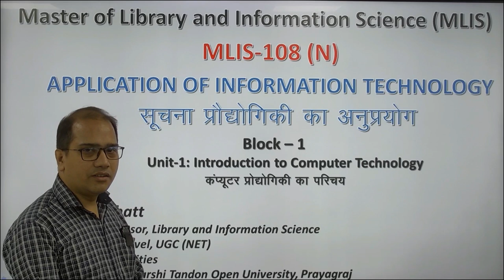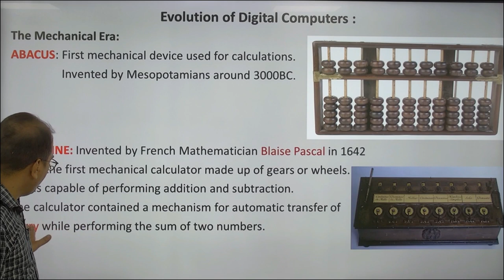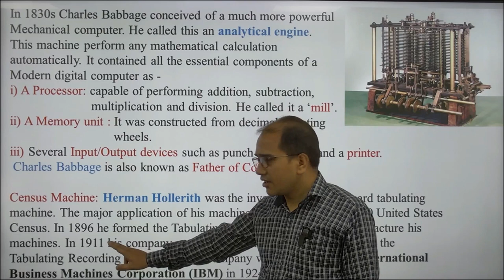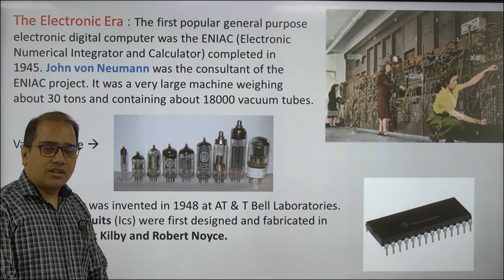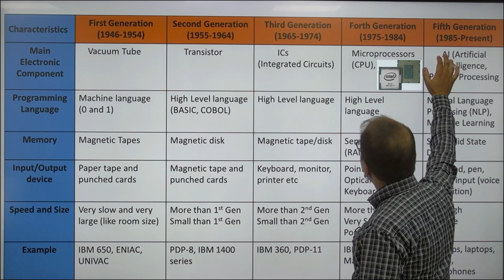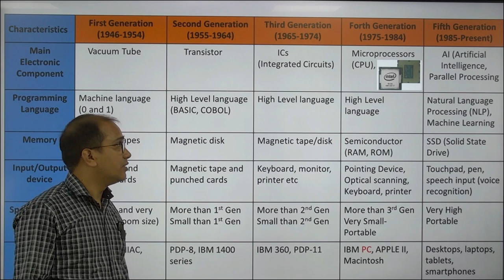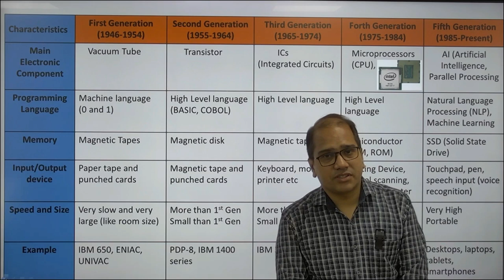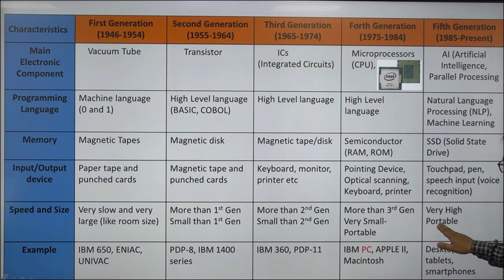Master of Library and Information Science (MLIS) MLIS-108 (N) Block – 1Unit-1:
Master of Library and Information Science (MLIS)
                                                   MLIS-108 (N)
                       APPLICATION OF INFORMATION TECHNOLOGY
                                                        Block – 1

                         Unit-1: Introduction to Computer Technology

                                                             BY
                                                  Sanjeev Bhatt

                     Assistant Professor, Library and Information Science
                                    MLIS, MCA, O-Level, UGC (NET)

                                                       Prayagraj